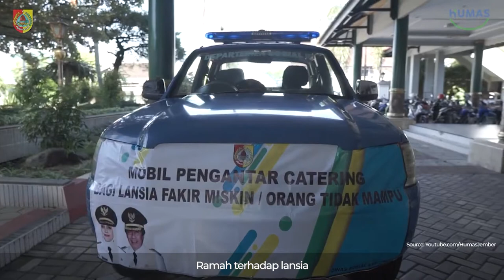Jember Sehat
--- Daerah ---

Jember Sehat merupakan salah satu tujuan yang ingin dicapai pemerintah Kabupaten Jember. Ada sejumlah program bidang kesehatan yang dilakukan untuk mencapainya, seperti pelayanan kesehatan, infrastruktur kesehatan dan pengobatan gratis. Pelayanan kesehatan misalnya, dilakukan dengan memberikan jaminan kesehatan bagi seluruh warga Jember, kaya maupun miskin. Fasilitas kesehatan dilakukan dengan revitalisasi puskesmas atau pengadaan ambulans untuk setiap desa. Sementara pengobatan gratis dilakukan dengan secara periodik mengadakan kegiatan pengobatan yang bersifat “jemput bola”, seperti operasi katarak gratis.

Sources :
Source: Youtube.com/Jember1TV
Source: Youtube.com/HumasJember